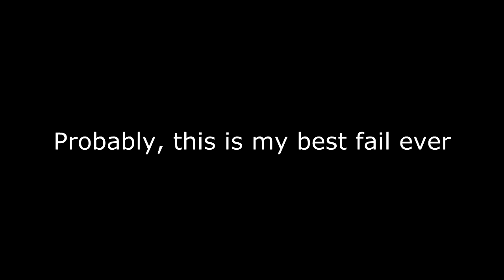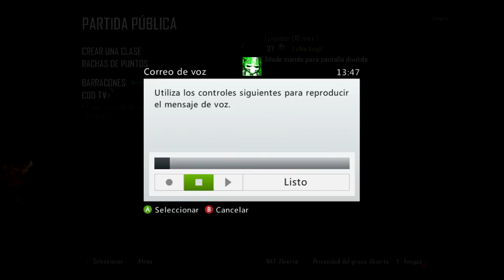Funnies & Fails | Episode 1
Hey guys, here it is, my first episode of funnies and fails, i hope you enjoy it as i enjoyed recording it!

- Khangarr